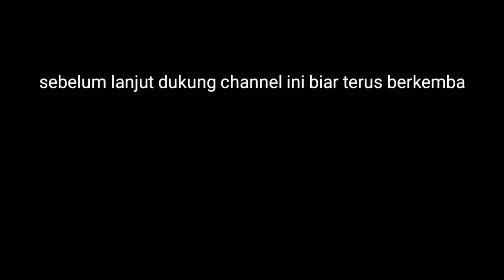Ogoh ogoh pecatu 2019 : St. Dharma pertiwi ( Br. Kauh pecatu) lomba full pentas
Lomba ogoh ogoh pecatu 2019, St. Dharma pertiwi br. Kauh pecatu) full pentas